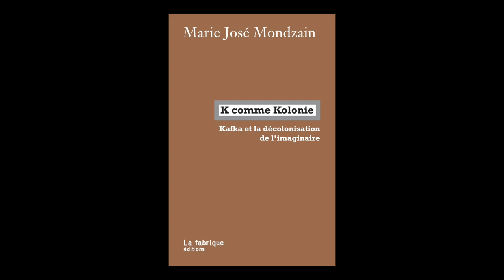Marie-José Mondzain - K comme Kolonie : Kafka et la décolonisation de l'imaginaire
Marie-José Mondzain vous présente son ouvrage "K comme Kolonie : Kafka et la décolonisation de l'imaginaire" aux éditions la Fabrique.